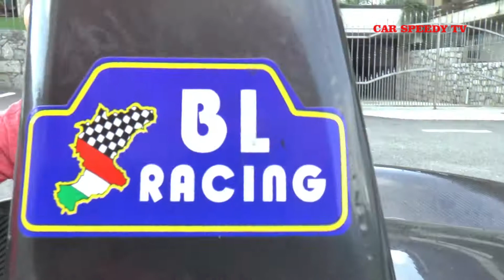MALEGNO BORNO 2019 FABIO FRUSCONI DALLARA F 301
Prima gara stagionale per Fabio Frusconi al volante della sua Dallara Formula 3 dopo che al Bondone aveva disputato solo le prove. Ha chiuso la Vallecamonica al secondo posto di classe.